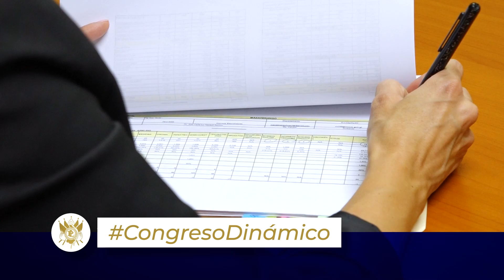Resumen del TrabajoLegislativo realizado durante la semana. 12-8-2023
Optimizar la eficiencia y la efectividad de las entidades estatales para brindar mejores servicios a los guatemaltecos, se logra con el TrabajoLegislativo de los diputados de manera interinstitucional.